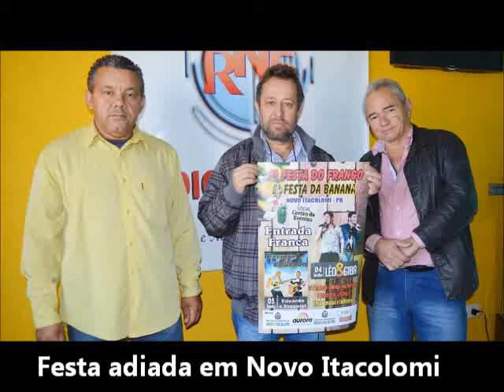NOVO ITACALOMI Festa do Frango da Banana adiada 2016